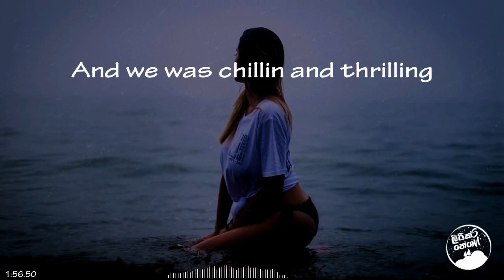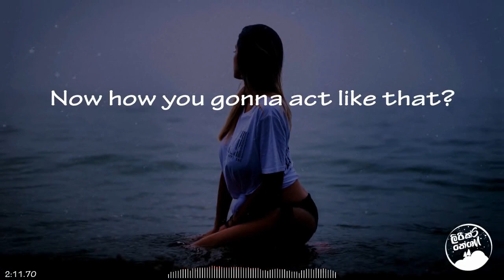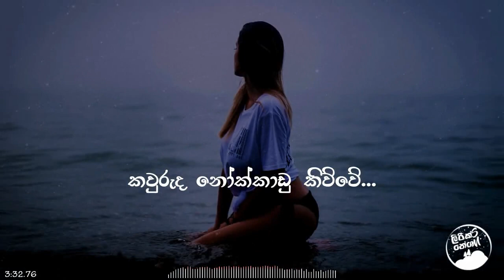Ahankara Nagare (අහංකාර නගරේ) - Ranidu [lyrics video]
Artist:   Ranidu
Lyrics:  -